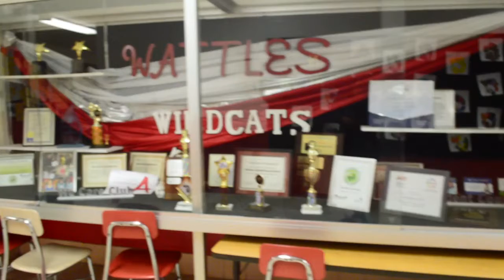Food Drive 2019 - Wattles Edition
created to make awareness of the Baker Food Drive 2019